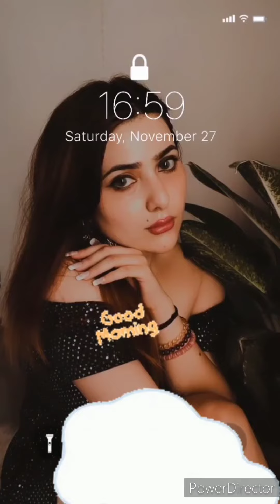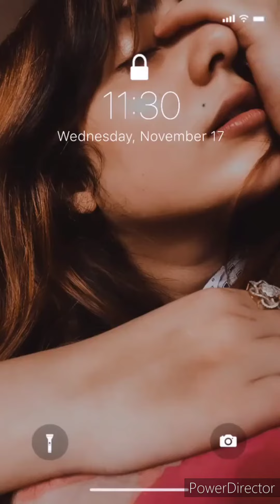Lock screen freeze challenge video